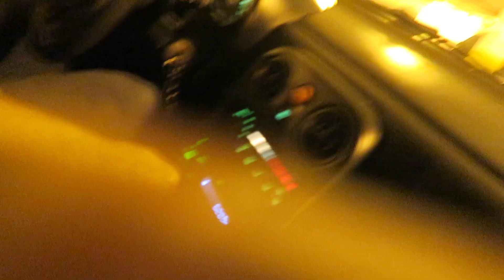Loud Miata Sets Off Car Alarms At The COLLEGE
In this video i took my Miata to college and it set off bunch of Car alarms.